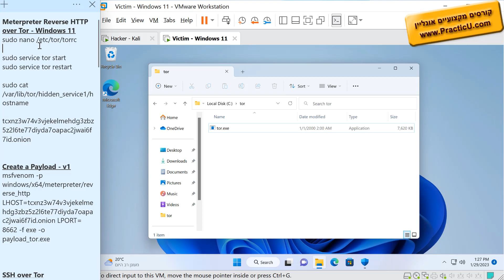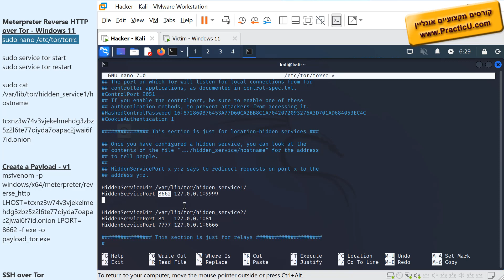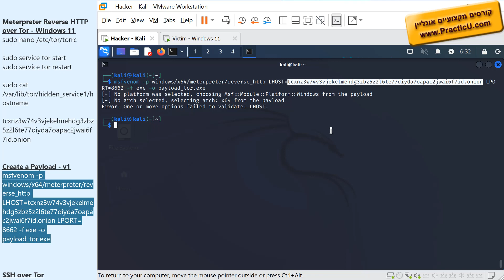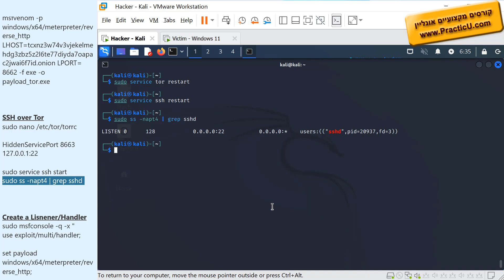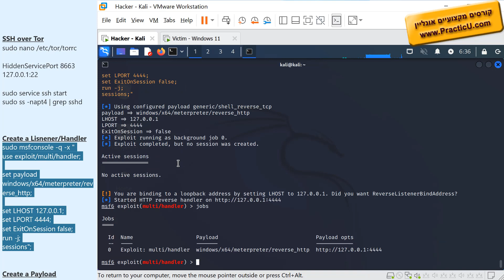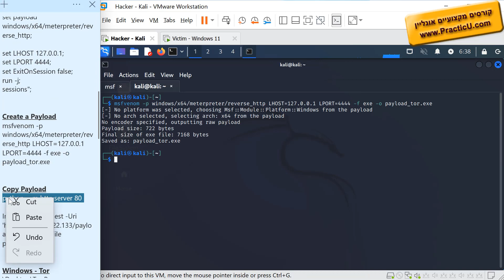חיבור Meterpreter Reverse HTTP - דרך דארקנט - Tor - חלק 1